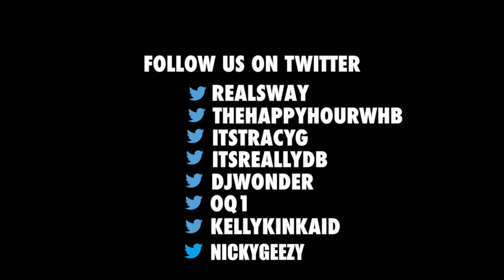Chronixx Philosophizes on Death, Rastafarian vs. Religion + Freestyles Live | Sway's Universe